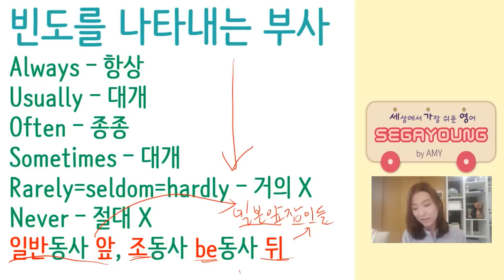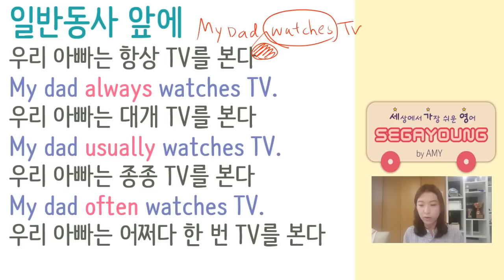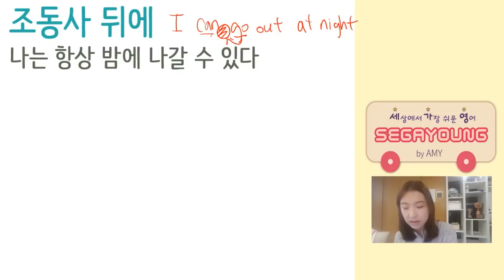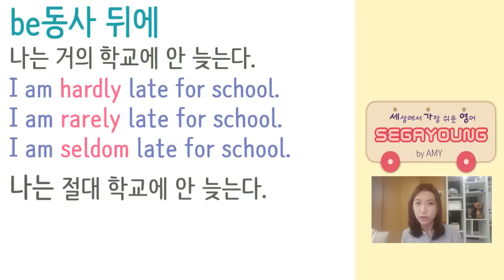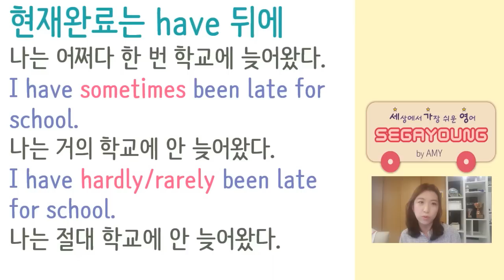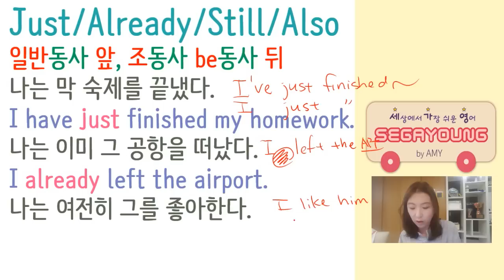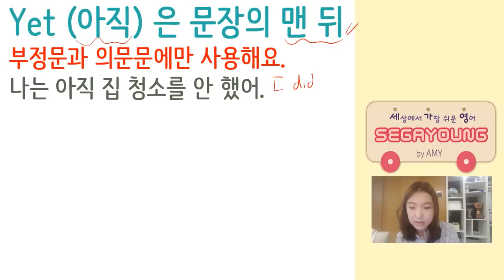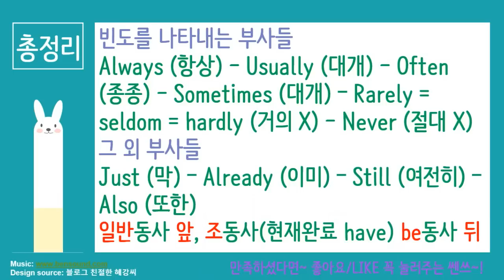[세상에서 가장 쉬운 영어] 56화 - 빈도부사의 위치는 어디 일까요?빈도부사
**세가영 책1권 - 48 강에서 더 연습해요~~클릭!**

오늘은 빈도 부사라는 것을 배워 볼 거예요. 빈도 부사는 말 그대로, 얼마나 자주 어떤 동작을 하는지 나타내주는 말이죠. 거의 항상 하다시피하면 always, 그 다음으로 자주 한다면 usually, 그 다음 often,  그 외 sometimes, rarely, seldom, hardly, never 등등이 있지요. 중요한 것은 이 빈도부사들이 어느 자리에 들어가야 하느냐에 대한 것입니다. 오늘은 그 위치를 중점적으로 배우고 영작해 보도록 할게요. 그 외에도 still, also, already,도 빈도부사와 같은 위치에 들어가는 데  이런 단어들도 함께 배워보도록 해요.